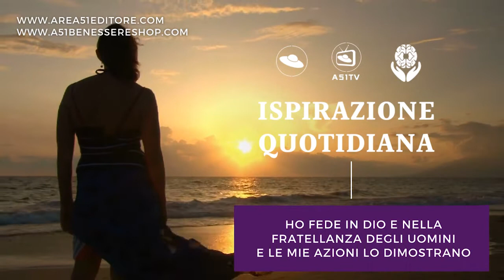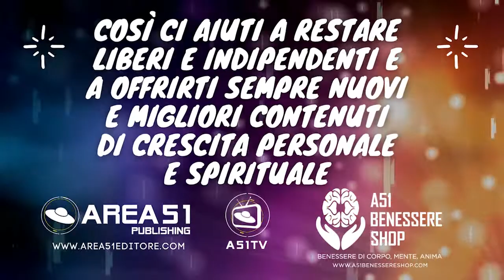Coltiva la tua umanità e cambierai il mondo, giorno per giorno 😀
Ispirazione di oggi: Ho fede in Dio e nella fratellanza degli uomini e le mie azioni lo dimostrano